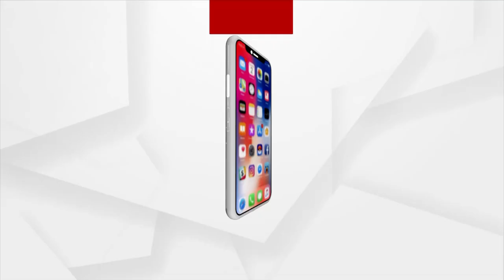ଚିନ୍ତା ବଢାଉଛି ୟଶ।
ବାତ୍ୟା ଆଶ୍ରୟ ସ୍ଥଳରେ କେମିତି ସାମାଜିକ ଦୂରତା ସମ୍ଭବ ଏ ପ୍ରଶ୍ନ ଉଠାଇଛନ୍ତି ସାଧାରଣ ଜନତା।